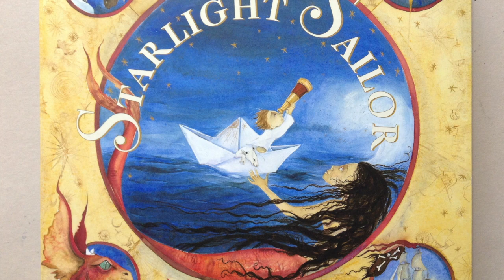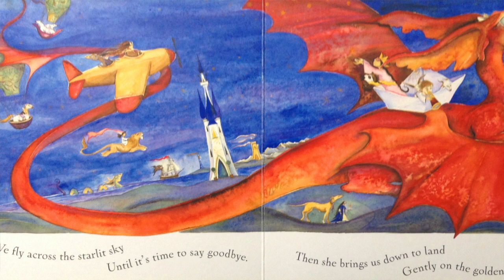Poetry Workshop for Besa in Ankara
Discover the fun possibilities in Nursery Rhymes with author & illustrator James Mayhew